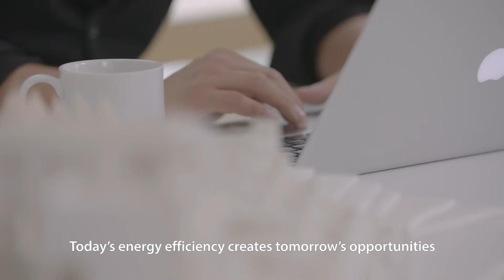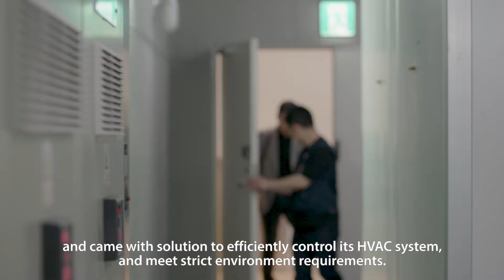Lotte World Tower - Engineering the Green commercial building of Tomorrow through Danfoss Technology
The Lotte World Tower, in Seoul, is the fifth-tallest skyscraper in the world that officially opened on April, 2017. Built by Lotte Engineering & Construction Company with Danfoss as one of its partners, it stands 123 stories above the ground, has 6 stories below ground level, and has become a significant landmark in the South Korean capital with a total of 10 million visitors in just 100 days.

In particular, Lotte World Tower received the "LEED Gold Award" in June as the world's first certified eco-friendly building recognized for its stability and eco-friendliness. LEED is an eco-friendly building evaluation and certification system developed by the US Green Building Council (USGBC), which assesses the environmental impact of all building facilities, including building materials production, construction, maintenance, and disposal.

Through application of Danfoss solutions, Lotte World Tower has saved 5,040MW of power energy every year. In addition, Danfoss drives are half the size and weight of our competitors’ drives, and therefore meet our partners’ need to minimize installation space. Lotte Tower was able to maximize space efficiency by using Danfoss drive. A high-end air-conditioning system with a small footprint and effective control of the internal environment of a huge commercial space was applied.